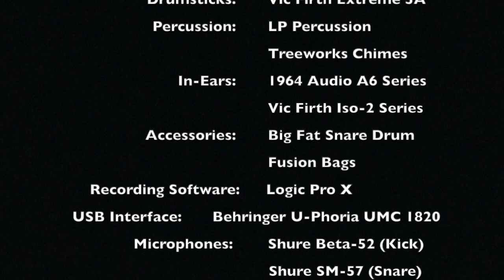Lord I Believe In You (Drum Cover) - Tommy Walker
Tommy Walker original from the Integrity Music's Songs 4 Worship album: Make A Joyful Noise

Duet: Kristina Hamilton and Tommy Walker